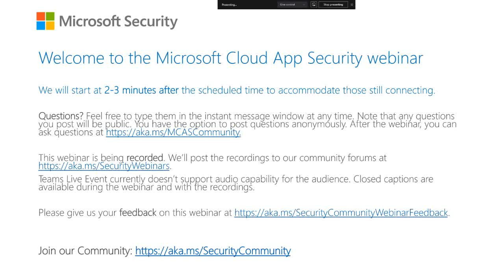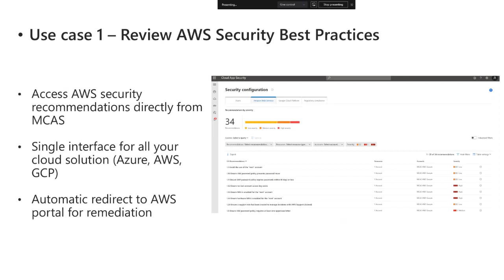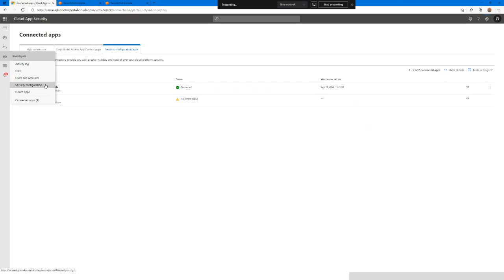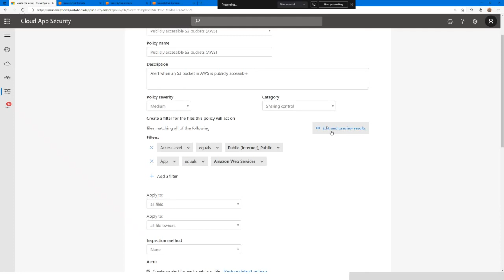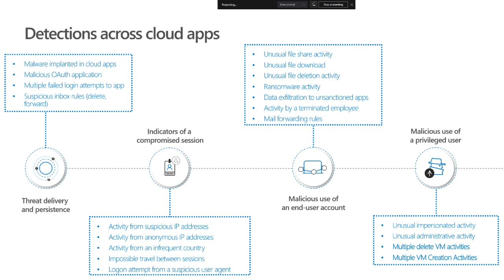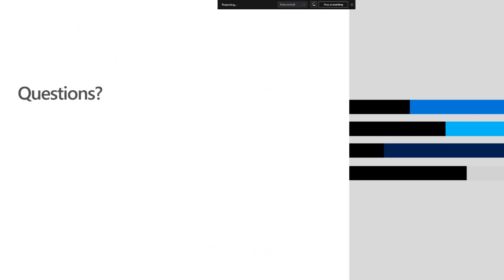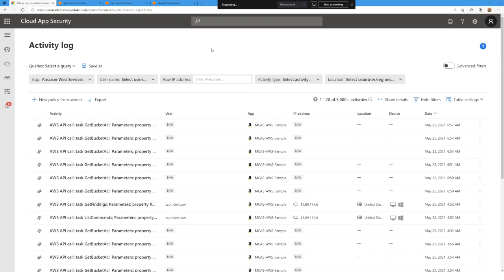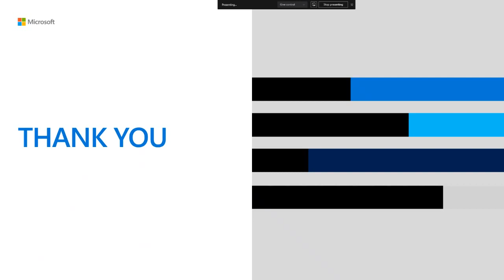Improve Your AWS Security Posture Using MCAS - Microsoft Defender for Cloud Apps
May 25, 2021, 11:00 AM ET / 8:00 AM PT (webinar recording date)

Presenter(s): Yoann Mallet, Idan Basre

Lacking visibility in your AWS cloud infrastructure? Looking for a way to secure and assess all your cloud providers at once? Join our webinar and learn how to detect threats and identify security risks in your AWS environment with just a few simple steps.